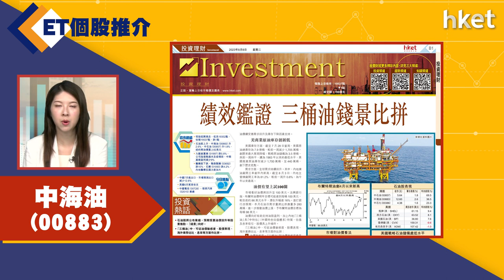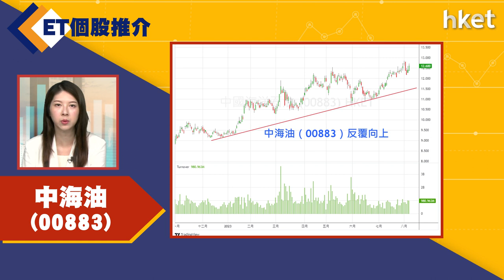【ET個股推介】中海油(00883)